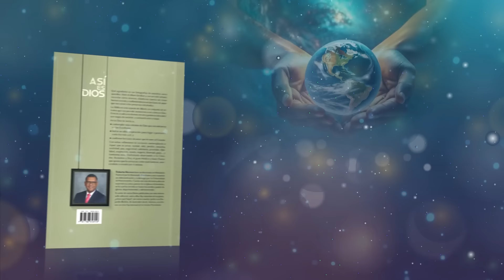Devoción Matutina para Adultos - 30 de Octubre del 2024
30 DE OCTUBRE
UN DIOS CUMPLIDOR

“Pero Jesús respondió: ‘Permítelo ahora, porque conviene que así cumplamos toda justicia”. Entonces Juan consintió’” (Mateo 3:15).

“Yo creo que Dios quiere que tengamos fe en él y que lo amemos, pero hay cosas que me parece que las inventó la iglesia y no creo que sea necesario cumplirlas para ser cristiano”. Así me hablaba sobre el bautismo un amigo a quien yo estaba tratando de animar a bautizarse. Siendo que no es el primero ni el único que expresa esta manera de pensar, siento que es muy útil reflexionar sobre el retrato de Jesús que vemos en el versículo de hoy.

El pasaje se enmarca en el contexto de su propio bautismo. Es decir, que Jesús, aun cuando no necesitaba ser bautizado, se dispuso a cumplir también con ese ritual. “Juan percibió inmediatamente un problema, convencido de que él era quien debía ser bautizado por Jesús, y no al revés. ¿Por qué, en efecto, Jesús, que jamás había pecado (2 Cor. 5:21; cf. Juan 8:46), debería someterse a un bautismo de arrepentimiento? Jesús le dijo a Juan el Bautista que, como representante de la humanidad, necesitaba asumir también ese bautismo con el fin de “cumplir toda justicia” (Mat. 3:15). Al aceptar el bautismo y aceptar que sus discípulos bautizasen (Juan 4:1, 2), Jesús deseaba mostrar que el bautismo era la puerta de entrada en la comunidad de sus seguidores y que, para ser plenamente discípulos suyos, debían recibir el bautismo de arrepentimiento”.

Es sencillamente admirable ver a Jesús dar cada paso de acuerdo con el plan de Dios, mostrando que solo hay una forma de alcanzar la salvación: hacer la voluntad del Padre. El ejemplo de Cristo muestra a un Dios que no aceptará menos que la obediencia y el respeto absoluto a las instrucciones que nos ha dado en su Palabra.

Una de las lecciones más importantes que nos enseña el Hijo acerca del Padre es que él es quien salva y es también quien dice cómo. El verdadero cristiano no escoge qué parte de las indicaciones divinas va a cumplir y cuáles no. Para toda orden divina, para toda indicación o requerimiento, se espera la misma respuesta, a saber, obediencia a la Palabra de Dios. Y si tenías dudas acerca de eso, Jesús te dice hoy: “Conviene cumplir con toda justicia; tanto es así, que yo mismo cumplí”.
Si tienes fe en Dios, si lo amas más que a nada, cumplir con el bautismo será tu manera de hacérselo saber al mundo. ¿A qué esperas para decidirte?